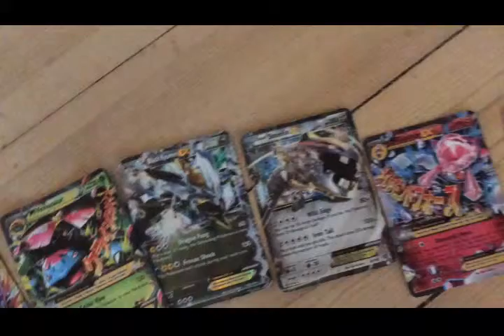Emils Pokemon kort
Vi har prøvet at filme Emils Pokemonkort